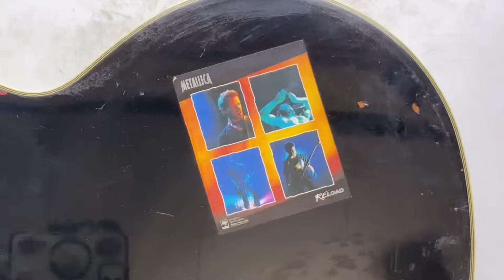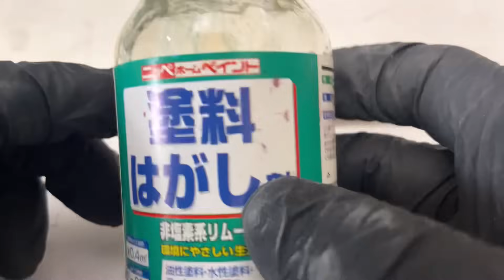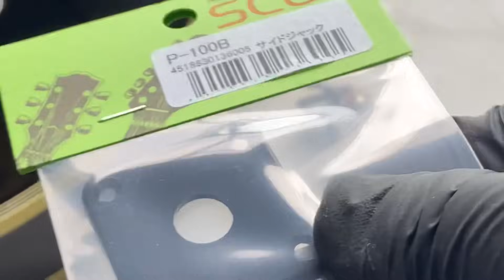アルミテープで加工された国産ギターをクリーニングしました。-I cleaned up a Japanese guitar that was processed with aluminum tape.-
trial 31:56

Materials used
・PiKAL LC-303
・PiKAL LC-202
・PiKAL LC-050
・PiKAL METAL POLISH
・KEN SMITH PRO FORMULA POLISH
・TRICK Gutar Polish
・ねこだまり工房　蜜蝋ワックス
・ニッぺ 徳用ラッカーうすめ液
・TASCO ラベル剥がし